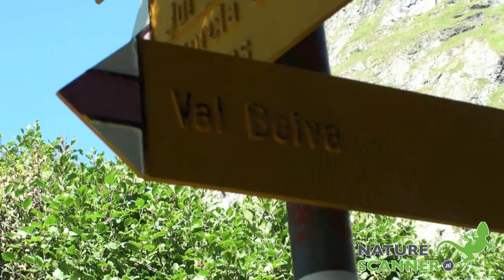Valetta da Beiva bij Bivio Zwitserland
Wandelen bij Bivio in het Zwitserse kanton Graubunden. Ontdek Valetta da Beiva. Bivio bevindt zich op weg naar de Julierpas en de Septimerpas. Er wordt zowel Italiaans als Duits en Romaans gesproken. Augustus is de natste maand, met gemiddeld bijna 12 regendagen. Februari is de droogste maand. - Video Wim van Schaik